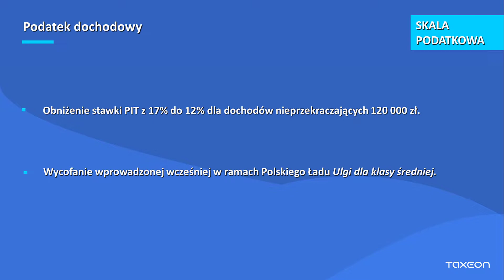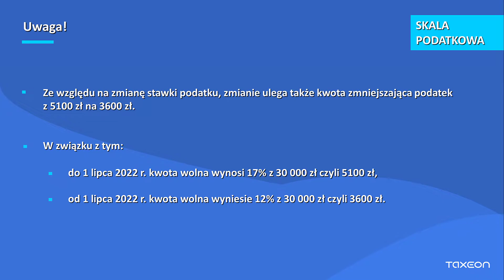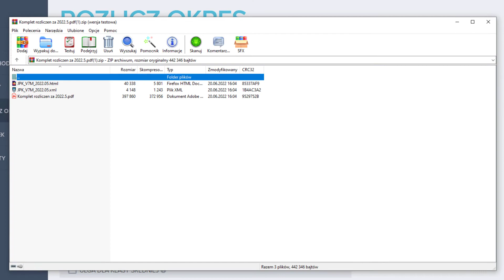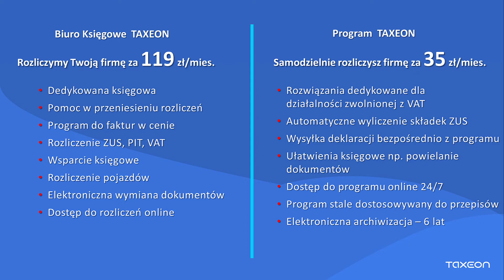Polski Ład 2.0 - ZASADY OGÓLNE (skala podatkowa). Co się zmienia od 1 lipca 2022 r.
Rozliczasz firmę na zasadach ogólnych (skala podatkowa)? Zobacz jakie zmiany wchodzą w życie od 1 lipca br., co się zmieni w aplikacji TAXEON.